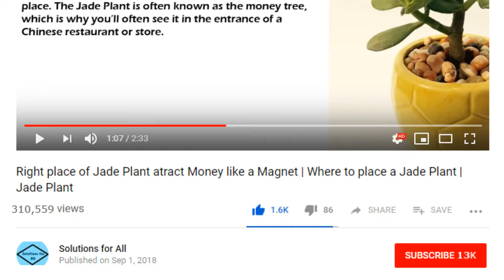20 Jaw droping Hairstyle for Round face Shape Inspired by Selena Gomez | Selena Gomez Hairstyles